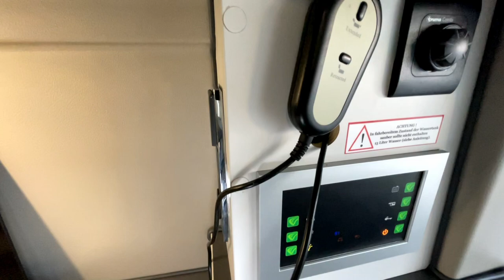Ahorn Van Big City 2022 🦊 4 Schlafplätze bei 5,40mtr. 🦊 QuickView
Ahorn Van Big City  - der Alleskönner inklusive Badbereich.
Modell 2022
Gerade durch seine perfekte Größe vereint der Van Big City die Funktionen eines Alltags- und Freizeitfahrzeug perfekt miteinander. Durch seine kompakten Maße von gerade mal 5,4 Metern Länge, 1,96 Metern Breite und 2,03 Metern Höhe ist der Campervan auf Renault Trafic-Basis sehr wendig.

Technische Daten:
4 x 4
Sitzplätze x Schlafplätze
5,40 m x 1,96 m x 2,03 m
Länge x Breite x Höhe
1,33 m x 1,84 m
Bettenmaß Aufstelldach
1,21 m x 2,00 m
Bettenmaß Dinette

Ihr findet hier kurze Videos über neue Modelle und Entwicklungen aber auch Tipps und Tricks rund um das schönste Hobby.

Intro Entdecker Fuchs
Photos provided by Pexels
Fotographs: Xue Guangiian,Ovan,Alexandr Podvalny,Simon Migaj
Music from